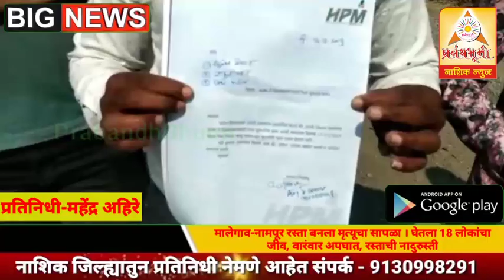मालेगाव-नामपूर रस्ता बनला मृत्यूचा सापळा । घेतला 18 लोकांचा जीव, वारंवार अपघात, रस्ताची नादुरुस्ती